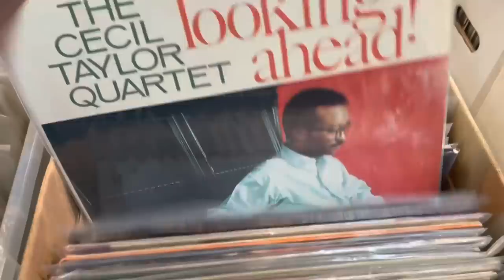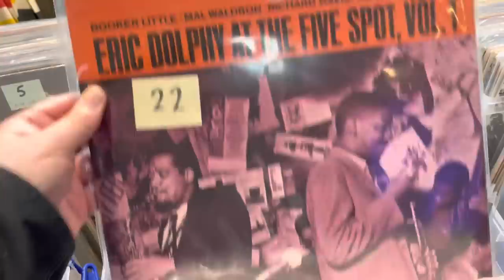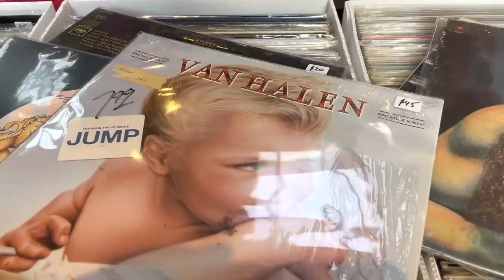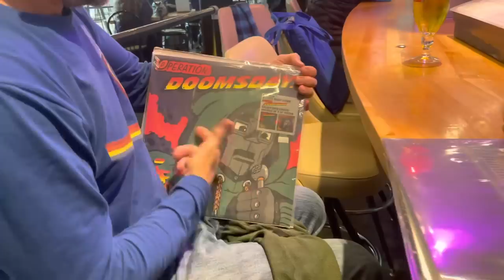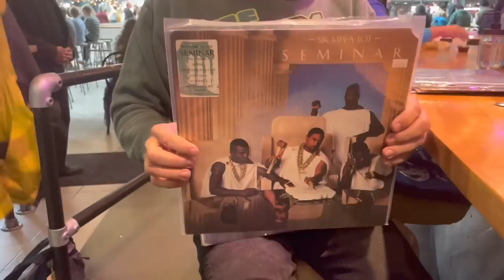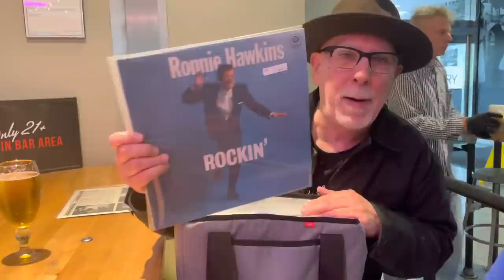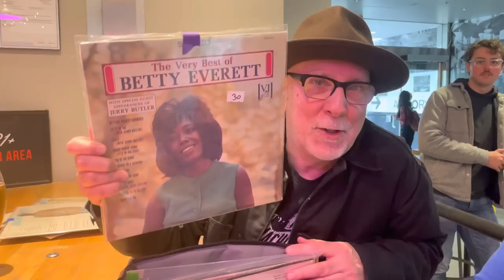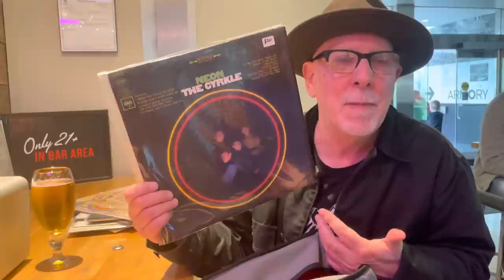Seattle Record Show October 2022